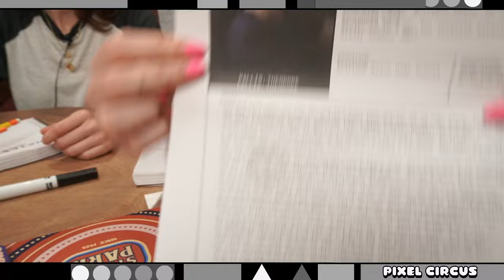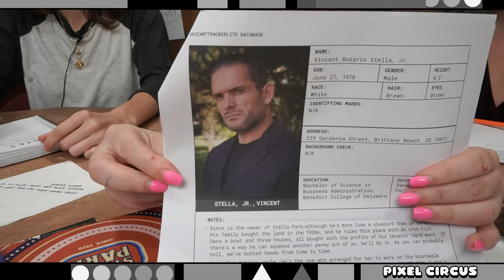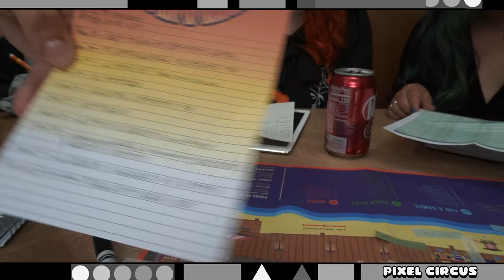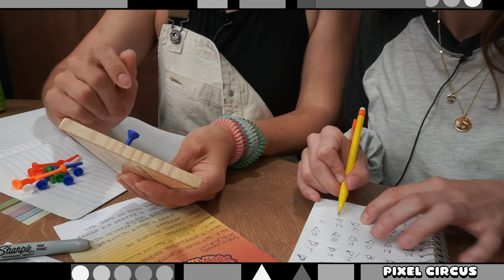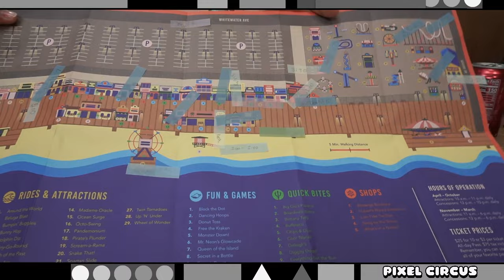Crime is for the girls! | We played Hunt A Killer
Welcome to game night! We played Hunt A Killer Body On The Boardwalk!

The game we played today:

Follow the girlies:
Dani Gage